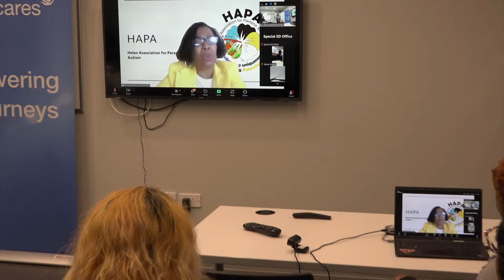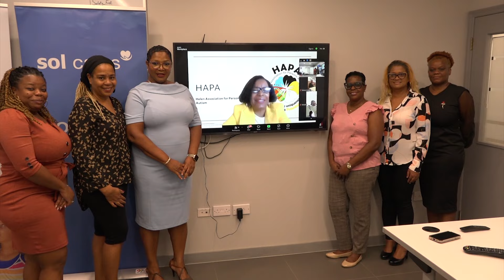Parents Of Autistic Children Claim Discrimination Within Education System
Parents of children with autism are frustrated with the discrimination their children allegedly face in schools. They are calling upon the government to be more proactive and put the necessary measures in place to support their children.